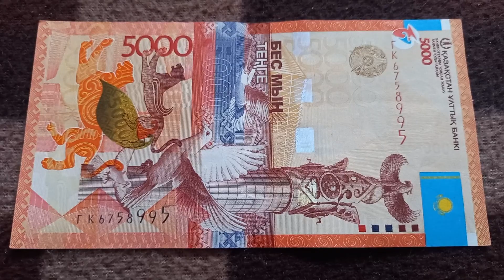БАНКНОТА 5000 ТЕНГЕ № серии ГК6758995 на байковой поверхности 9-ого Января - ДЕНЕЖНЫЙ ПОТОК